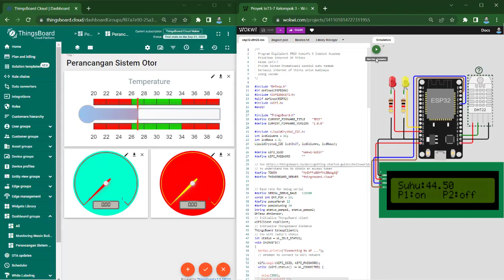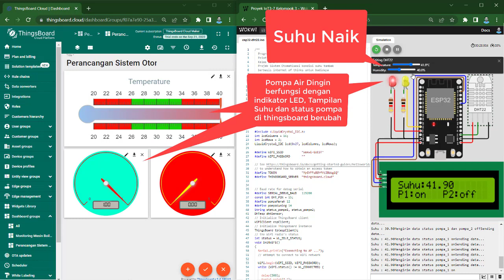Demo Proyek Kelas IoT3-7 Kelompok 3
Judul Proyek : Rancangan Monitoring dan Otomatisasi Kondisi Suhu Tambak
Menggunakan Sistem IoT Untuk Pengusaha Budidaya
Udang Vaname Di Indonesia